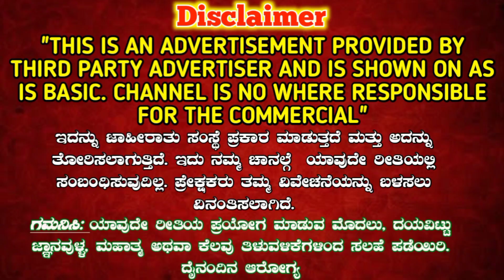1 ಮಂತ್ರ ದಿಂದ ಮಾಡಿ ಯಾವುದೇ ಸ್ತ್ರೀ ಜೊತೆ ಸಂಭೋಗ ವಶೀಕರಣ | Vashikaran Mantra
ಒಂದು ಮಂತ್ರದಿಂದ ಮಾಡಿ ವಶೀಕರಣ.